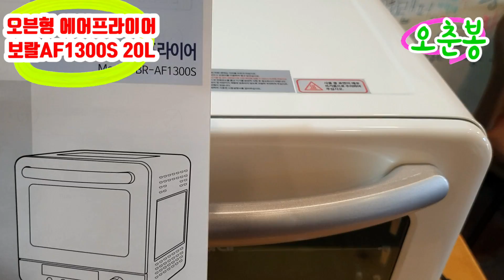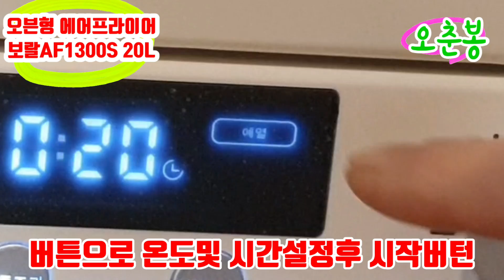에어프라이어 (오븐형 20L대용량) 보랄 AF1300S 리뷰 | 에어프라이어 치맥 먹방#에어#오븐레시피#전자렌지레시피